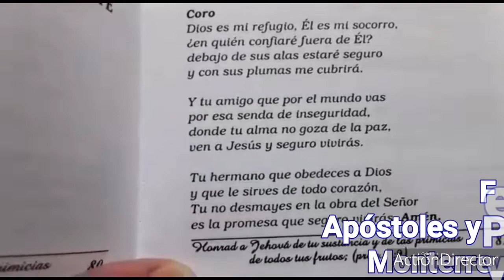Festividad Monterrey Park CA.